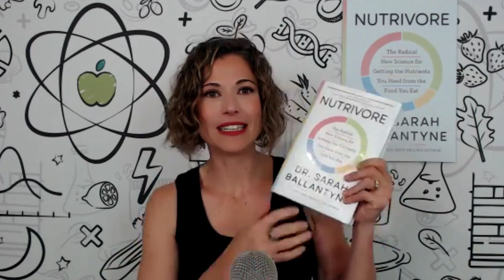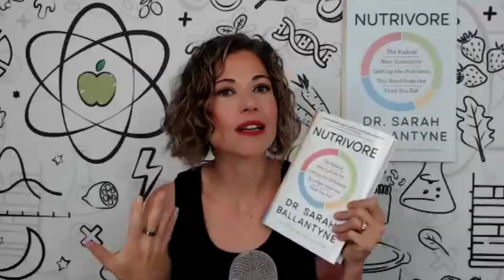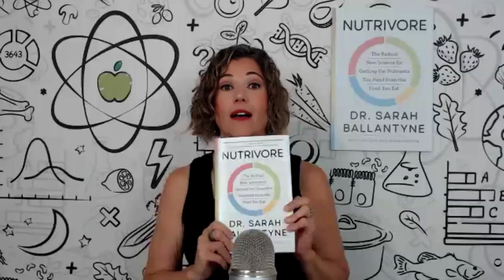Nutrivore is Working!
"I've been using the serving matrix for about two months. I've managed to drop 30 pounds and have upped my protein, vitamin c and zinc. Best of all my total cholesterol dropped from 245 to 175 and I feel great!"

Today let’s discuss the Nutrivore Weekly Serving Matrix, which guides individuals towards healthier food choices and weight loss.I emphasized the hard work and commitment required, while highlighting the solid science underlying the matrix and its accessibility through various channels. They both agreed that the matrix is a valuable tool for achieving healthier eating habits and improved cholesterol levels.

0:00 Nutrivore Weekly Serving Matrix
0:45 Comment from a follower
1:23 The math that went into the matrix
2:58 Take the credit!
3:55 How to get started